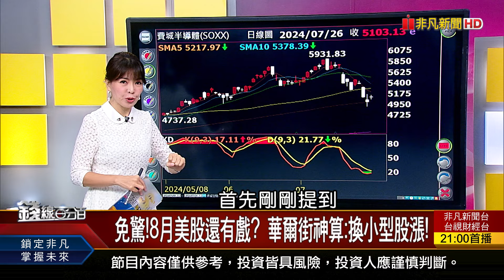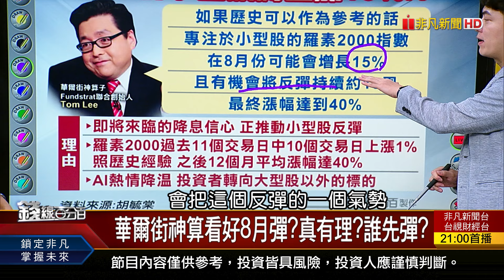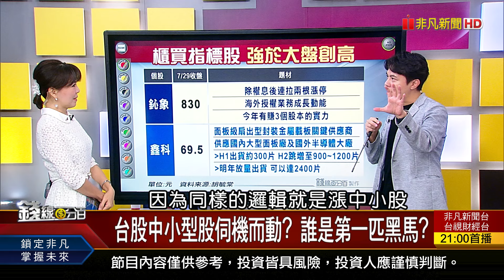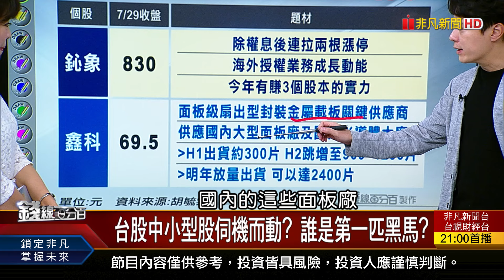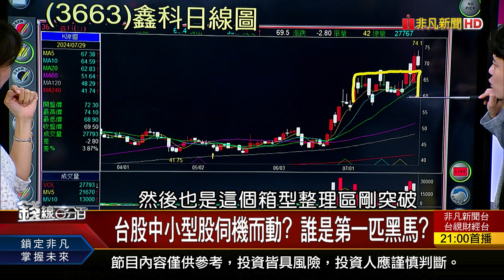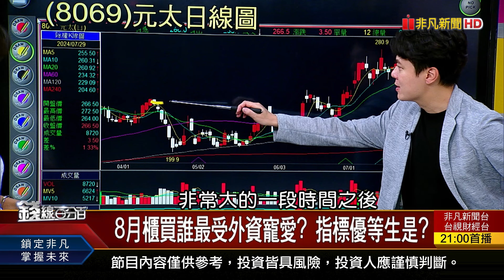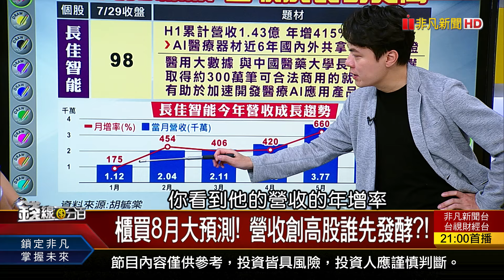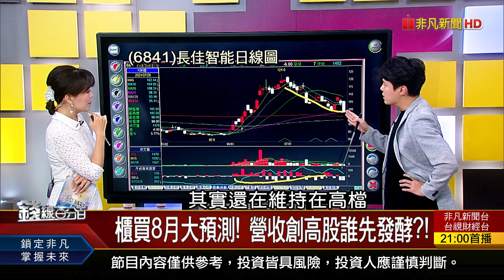《免驚!8月美股還有戲? 華爾街神算:換小型股漲!》【錢線百分百】20240729-2│非凡財經新聞│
◎免驚!8月美股還有戲? 華爾街神算:換小型股漲!

●0729完整版(上)《內資倒貨 拉台積殺中小!風平浪靜?暗潮洶湧? 免驚!8月美股還有戲? 華爾街神算:換小型股漲!》
●0729完整版(中)《美科技七雄市值暴減  低接科技股再等等? 台股急流湧現! 優質股悄悄浮上水面?》
●0729完整版(下)《雲豹連漲後暴跌 神豹墜崖綠能重電SOS? 法人暗槓寶藏地圖! 外資+投信目光投向何方?》